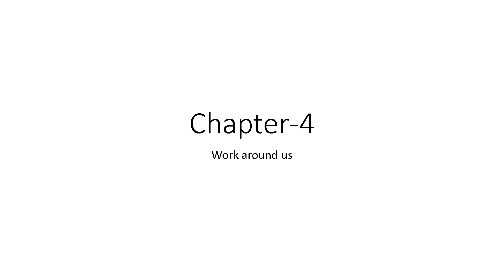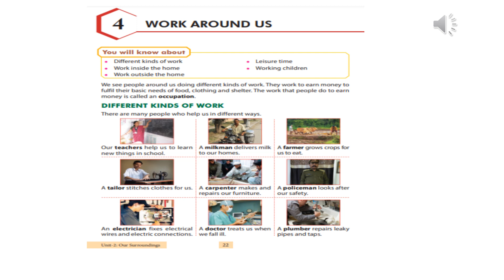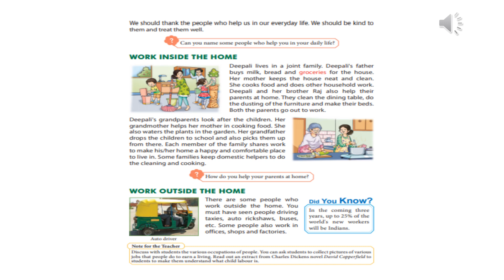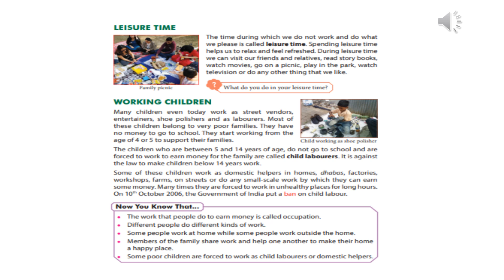lesson- 4 revision